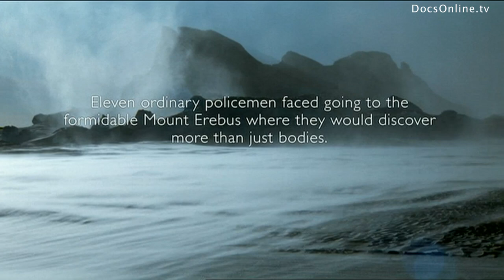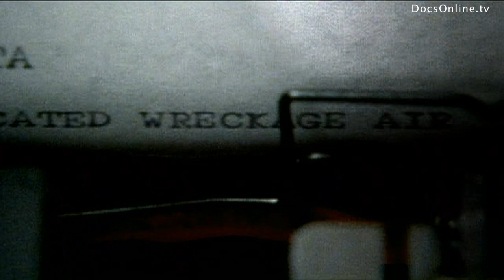Erebus: Operation Overdue documentary trailer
WE DO NOT OWN THE MATERIAL EXCLUSIVELY, BUT HAVE A LICENSE CONTRACT FOR INTERNET STREAMING.

If unavailable in your territory, or if you are interested in other license requests (feature movie, television, documentary, commercial...), please contact the distributor Java Films

Story

This is the compelling true story of an extraordinary police operation on Antartica. On 28 November 1979, a jet carrying 257 passengers crashed into Mount Erebus, Antarctica. Within hours, 11 ordinary New Zealand police officers were called to duty. Soon after travelling to the coldest place on earth to deal with one of the worlds worst air disasters, they started recovering the victims. An investigation team tried to uncover the mystery of how a jet could fly into the second highest volcano in Antartica. For the first time, senior staff from Air New Zealand share the inside story.

Mount Erebus Disaster

Air New Zealand Flight 901 was a New Zealand Antartic sightseeing flight that collided with Mount Erebus on Ross Island, Antartica, killing all 257 people on board. The recovery effort of Flight 901 was called Operation Overdue. Efforts for recovery were extensive. A team of New Zealand Police officers and a Mountain Face Rescue team were dispatched. The body recovering and identification teams all spent about a week camped in polar tents amid the wreckage and dead bodies, maintaining a 24 hour work schedule. After further investigating the crash, a royal commission of inquiry reported that the accident was caused by a correction made to the coordinates of the flight path the night before the disaster, coupled with a crucial failure to inform the flight crew of the change, with the result that the aircraft, instead of being directed by computer down McMurdo Sound, was re-routed into the path of Mount Erebus.